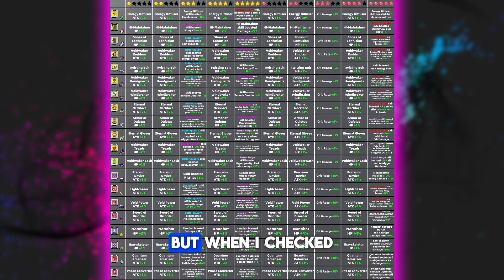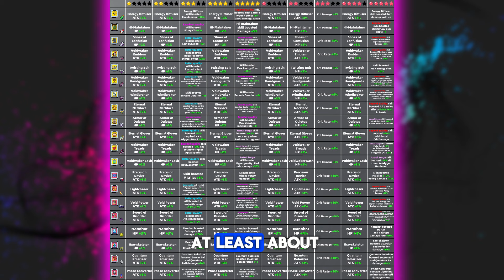ARMOR OF QUIETUS BOOSTED, ETERNAL GLOVES NERFED … - Significant Changes of Survivor.io Update 2.9.1